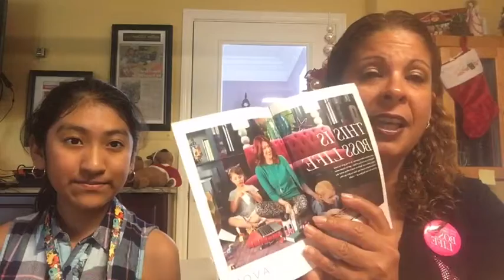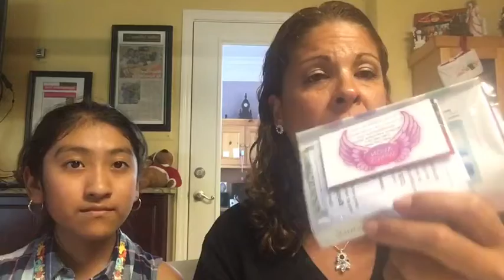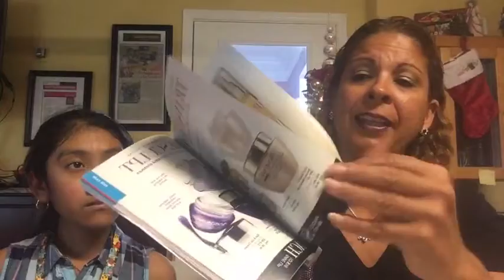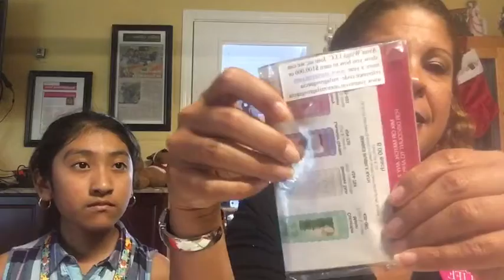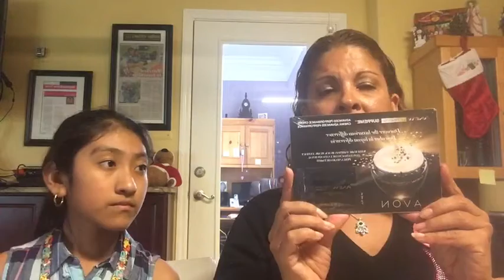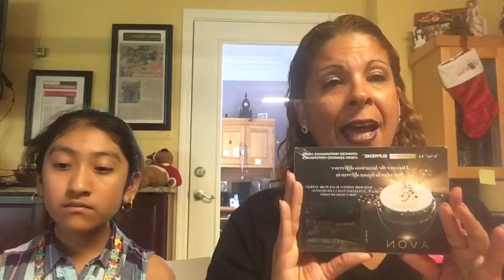Tips para Lanzar tu Negocio con Exito.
En este video les quiero dar los simples pasos que consider necesario para el comienzo de un negocio exitoso de Avon en ventas y liderazgo. Estos tips se aplican tambien para aquellos representantes que estan en liderazgo que pueda guiar a su grupo a duplicar los mismo.
La consistencia es la clave del exito. Un negocio sin metas se convierte en un hobby y los hobbies no nos producen mucho dinero.
Le deseamos mucho exito en su Carrera y que continuen su jornada a los millones. Espero que mis consejos le sean utiles para crecer. Comparta con nosotros como su negocio a sido impactado a travez de nuestros tutoriales y videos.